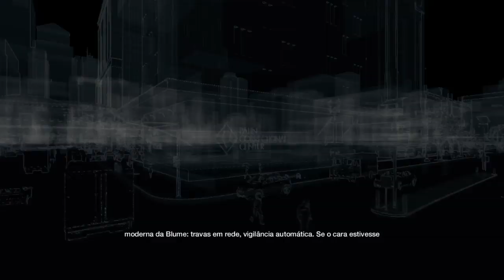A Penitenciária de Alta Tecnologia e segurança da BLUME